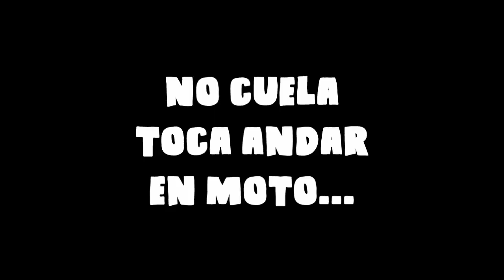ME ENFRENTO A MI PADRE | Sin Pulgares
En el vídeo de hoy me enfrento a mi padre con los retos de NO THUMBS CHALLENGE (reto sin pulgares) y el que pierda va a tener que hacer algo que no quería xD